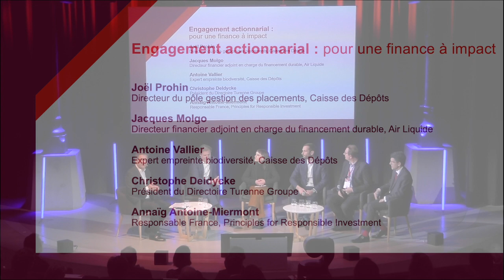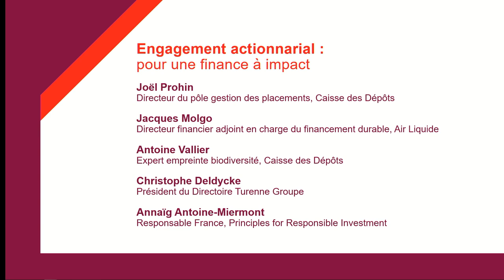Engagement actionnarial : pour une finance à impact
Retour sur Le rendez-vous Caisse des Dépôts de l'investissement durable qui s'est déroulé le mardi 14 février 2023 à Paris.

En quoi la Caisse des Dépôts, investisseur institutionnel public de premier rang, est un gestionnaire d’actifs 100% responsable ? Quelles modalités et quels leviers d’intervention pour les investisseurs institutionnels ? Quelle place occupe le dialogue actionnarial dans les stratégies d’investissement et de gestion durable et responsable des portefeuilles ? Quelles actions concrètes pour favoriser l’engagement des entreprises en matière sociale et écologique ?

Joël Prohin, Directeur du pôle gestion des placements, Caisse des Dépôts
Jacques Molgo, Directeur financier adjoint en charge du financement durable, Air Liquide
Antoine Vallier, Expert empreinte biodiversité, Caisse des Dépôts
Christophe Deldycke, Président du directoire, Turenne Groupe
Annaïg Antoine - Miermont, Responsable France, Principles for Responsable Investment